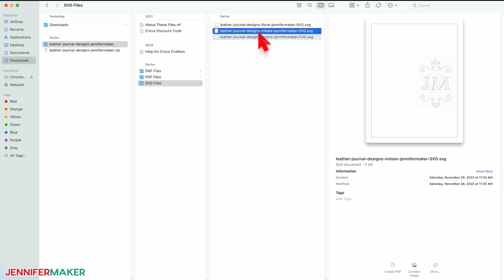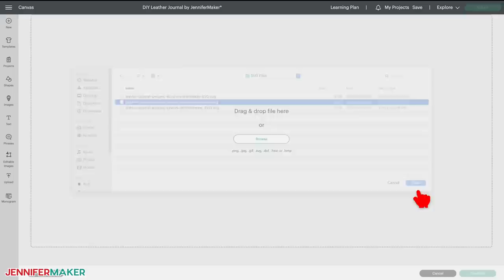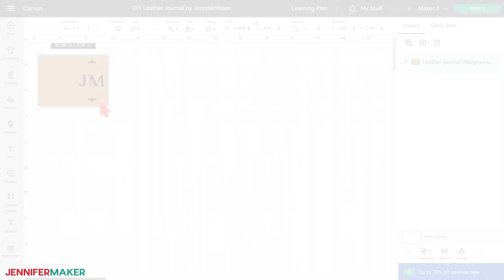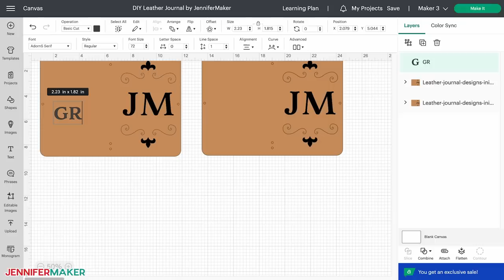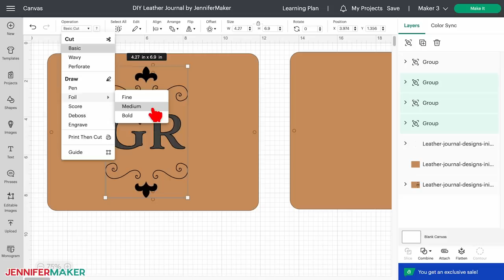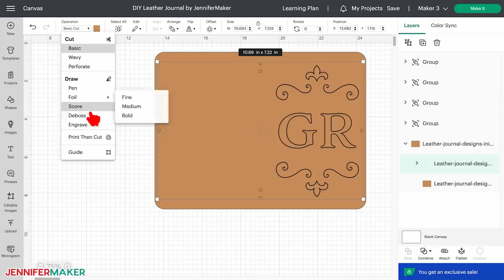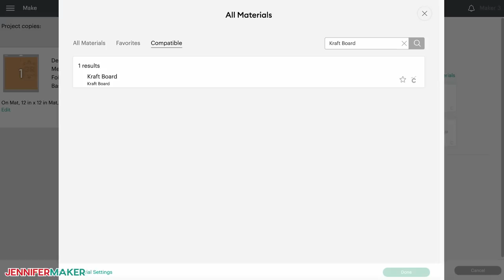DIY Leather Journal - Cut and Tooled on a Cricut!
Learn how to make a DIY leather journal with a tooled style! I love Cricut crafting with unexpected materials, like genuine leather! Yes, you can cut, mark, and use other methods to create a great gift such as a DIY leather journal. After some experimenting and help from the talented Kay Hall at cleversomeday.com, I'm excited to share a new cut file collection of journal designs that you can finish with traditional leather working techniques. They're a great combination of old and new crafting!

* Leather Cowhide 4-5 oz (1.6-2mm) Thickness - I started with a 12" x 12" piece of leather
* Eco-Flo All-In-One Stain and Finish 4.4 oz - I used Acorn Brown
* Eco-Flo Stain
* Nitrile Gloves
* Wool Daubers
* Mink Oil, or another leather conditioner
* A method to cut your leather pieces -  I used the Cricut Maker 3, but you can also use the original Maker
* Cricut DeepCut Blade
* Cricut Fine Debossing Tip with its housing
* Cricut Transfer Foil Kit - I just used the housing and medium tip, not the foil sheets
* Cricut StrongGrip Cutting Mat 12" x 12"
* Cricut StrongGrip Transfer Tape
* Cricut TrueControl Knife - or another craft knife
* Self-healing Mat
* Wood Slicker - to shape the edge of the leather
* Soft Scotch-Brite Sponge
* Bucket large enough to fit the  folded leather cover and access to water
* Printer Paper and Cricut Portable Paper Trimmer - to make the refillable journal pages
* Leather Needle
* Cotton Twine Jute String
* Cricut Scraper
* Painter Tape 2” or masking tape
* Butcher Paper
* Paper Towels
* Design #458 – My free handmade leather journal cover design collection (available in my free resource library

0:00 - Make a DIY Leather Journal on Cricut
1:23 - Supplies & Tools
1:57 - (Cricut Explore Owners Watch Leather Bookmark Tutorial)
4:14 - Get Free Leather Journal SVG Patterns
5:00 - (Learn How to Upload the SVG to Cricut Design Space)
5:16 - Prepare Your Leather
6:50 - Prepare Your Design Files to Personalize
8:17 - Secret to Getting a “Tooled” Look on Leather with Cricut
9:22 - Cut a Leather Journal Cover on Your Cricut
11:33 - Stain and Finish Preparing Your Leather
14:29 - Assemble Your Leather Journal
16:01 - Fill Your DIY Journal with Paper
16:47 - Tip: Shine and Protect Your Leather
17:02 - Closing Notes and Link to More Information

Credits:
Introduction: PixelBytes (my child!)
Videography: Jennifer Marx on a Panasonic Lumix FZ-1000 DSLR 4K camera
Design: A Jennifer Maker original!